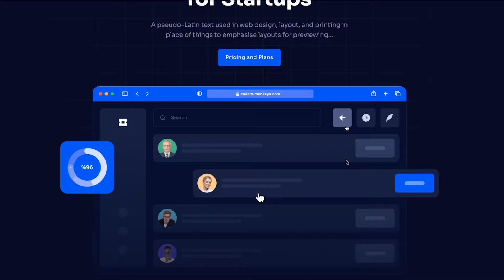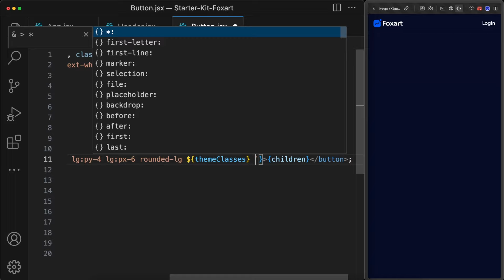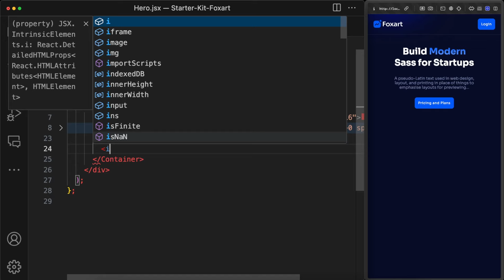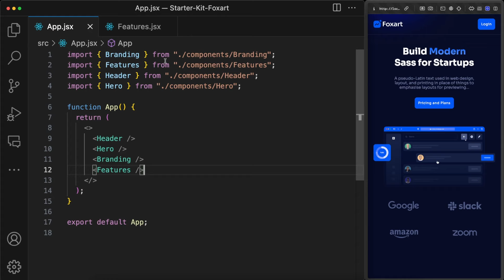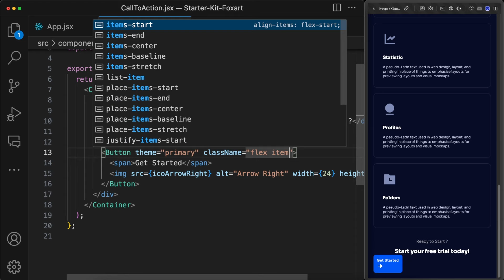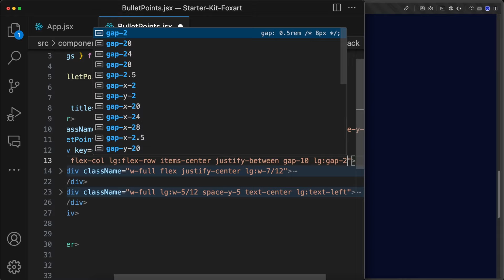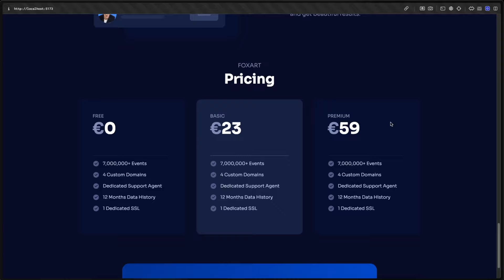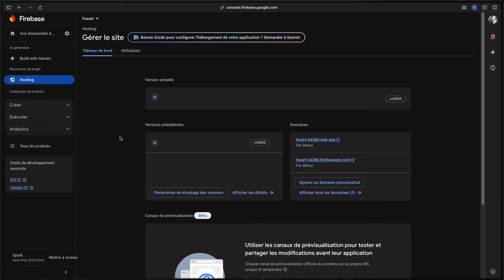Construis et Déploie une Landing Page SaaS en 2h avec React & Tailwind CSS ! 🚀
👇Télécharge le Starter Kit les ressources, la maquette éditable et le code source complet👇
📦  Gagne un maximum de temps avec ce kit pré configuré spécialement conçu pour t'aider à démarrer la vidéo et évite les problèmes de dépendances et les erreurs d'environnement lié à l’évolution des Framworks.
Télécharge le Starter Kit, toutes les ressources, ainsi que le code source complet de l'application avant de commencer cette vidéo.
🫵 Si la vidéo t'apporte de la valeur, laisse-moi un gros pouce bleu et rejoins les membres !
✍️ N’hésite pas à indiquer en commentaire tes échecs, tes questions, mais aussi tes succès !
⏱️ Time Code 👇
00:00 Introduction
02:56 Initialisation
04:43 Header
25:52 Hero top
39:07 Branding
50:28 Features
01:02:45 Call to actions
01:14:08 Bullets points
01:27:27 Pricing
01:45:19 Footer
01:52:51 Déploiement Firebase
🎨 Lien vers la maquette éditable et open source créé par l'équipe Flowbase

🚀 Cours complet React.js & Tailwind css pour apprendre à construire et Déployer une Landing Page SaaS en moins de 2h.
✍️ Envoie de la force en commentaire !